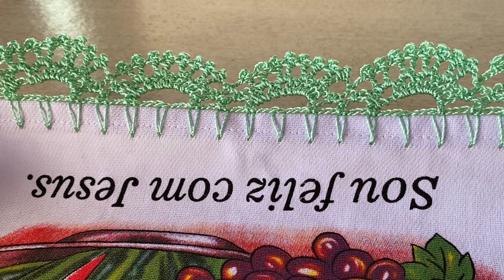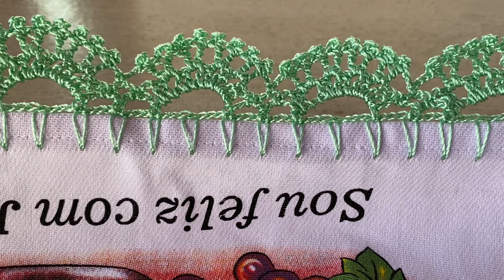BARRADO EM CROCHÊ LINDO E DELICADO PARA PANO DE PRATO 🧶❤️barradoemcrochê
Não perca a oportunidade de conferir as melhores ofertas no meu perfil da Shopee Núbia Cruz 371! Corra e garanta já as suas compras!

Shopee :Núbia Cruz 371